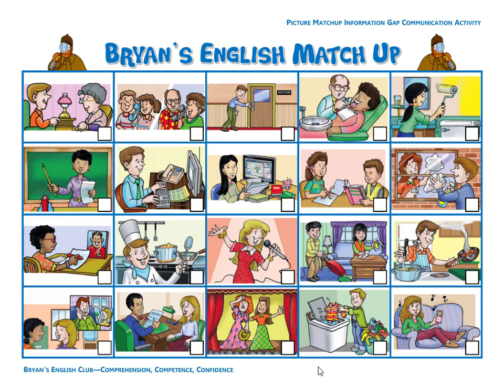Bryan's English Club: Listen & Match (Side by Side 10)